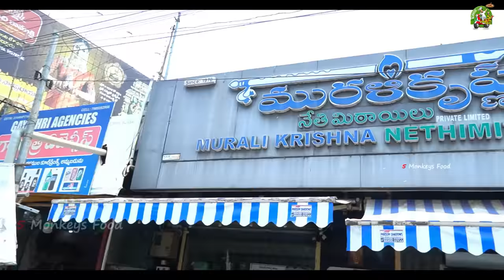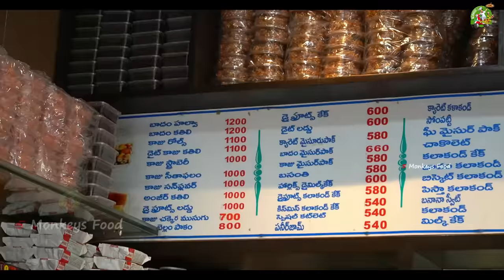Nellore Famous Malai Khaja at Murali Krishna|World Famous Sweet| Ft.5monkeys Food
I just listed: OATH ORGANIC SPICES PACK OF 12, for ₹2,984.00 via @amazon

Dhanyavaadaalu mee 5 Monkeys Food Gumpu😍🤩
Jai Hind 🙏